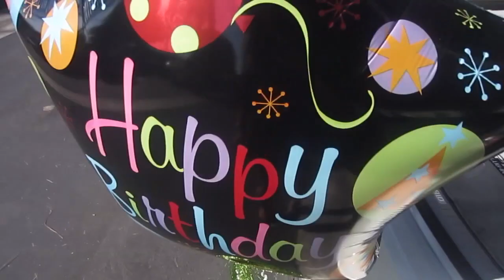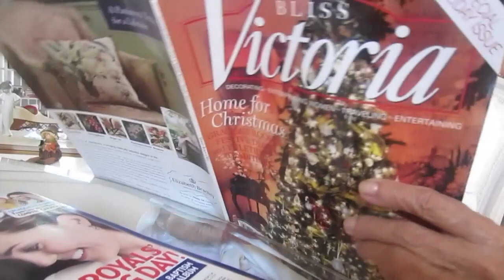Mama Woop Woop Parties + Im A Ninang/Nina!